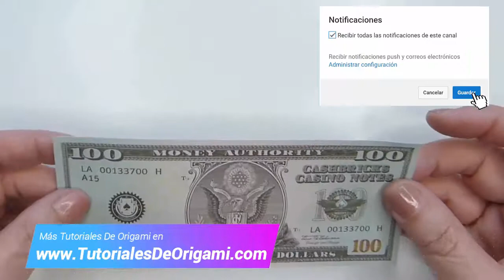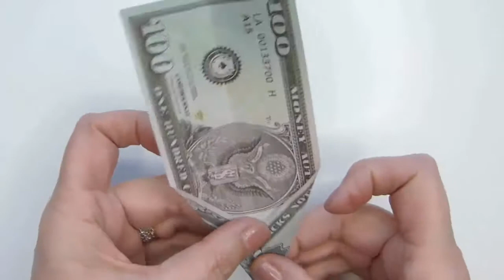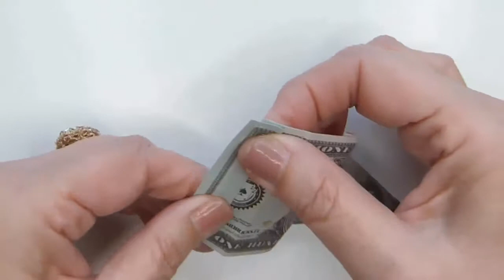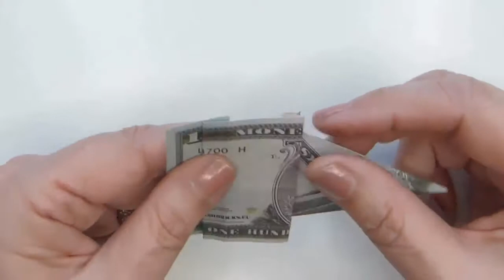Elefante Origami Con Billete – Aprende Origami Fácilmente 🐘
Hola amigas y amigos! En este tutorial de origami aprenderemos a realizar un elefante origami con billete. Es muy fácil de realizar e ideal para regalar y practicar origami. Ya les paso a comentar qué materiales necesitamos y cómo es el paso a paso.

Materiales:
1 Billete.

✅ Elefante Origami Con Billete Paso 1
Vamos a tomar nuestro billete y vamos a llevar hacia la parte superior y la plegamos en forma horizontal. Luego abrimos nuestro billete y vamos a generar en uno de los extremos vamos a tomar el extremo derecho, vamos a generar dos triángulos.

Bajamos ambos ambas esquinas y generamos el triángulo. Lo marcamos bien. Luego, vamos a hacer sobre estos dos triángulos, dos triángulos más. Tomamos una una esquina y bajamos tomamos la otra esquina, bajamos y ajustamos.